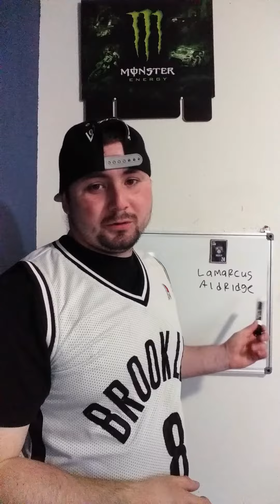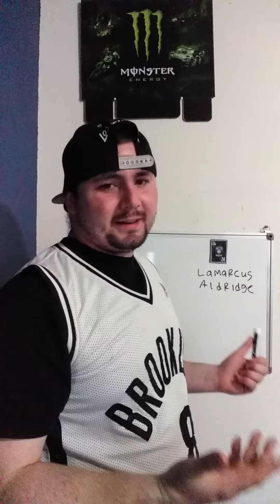LaMarcus Aldridge signs with Brooklyn Nets